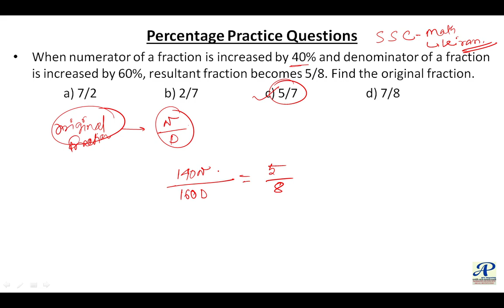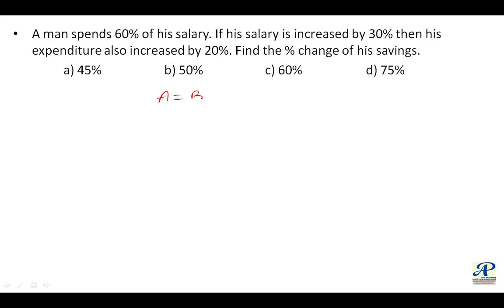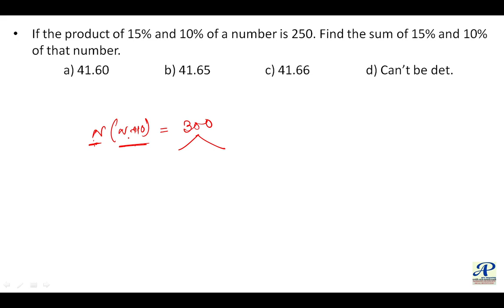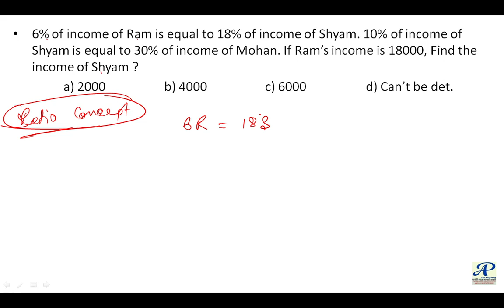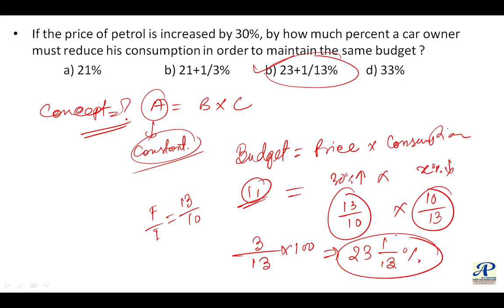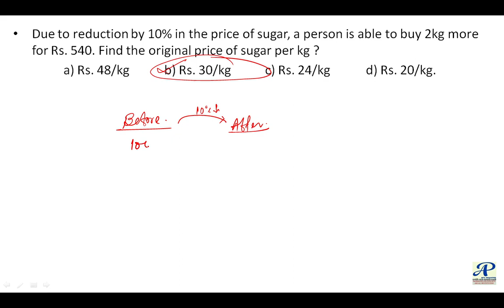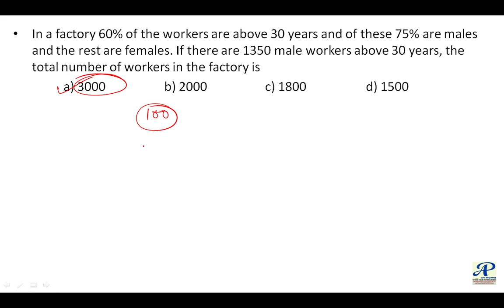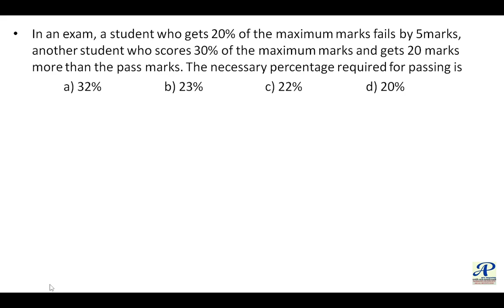Complete Math Series, Percentage L8, Class 8. For WBCS, SSC CGL, CHSL, MTS, RAIL, BANK & Other Exams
Hello !

Today's Topic :- Complete Math Series, Percentage L8, Class 8. For WBCS, SSC CGL, CHSL, MTS, RAIL, BANK & Other Exams
For WBCS Preparation and General Studies :-

Through this channel we will provide :-
1) Complete English Grammar with Vocabulary.
2)Quantitative Aptitude Chapterwise.
3)General Intelligence i.e. Reasoning.
4)Chapterwise and Subjectwise General studies.

This Channel Covers Exams Like:-
1) SSC CGL/CHSL/MTS/CPO.
2)RRB NTPC, RRB GROUP D.
3)WBPSC EXAMS, WBCS.
4)POLICE, COURT, OTHERS EXAM
5)BANK IBPO EXAMS etc.